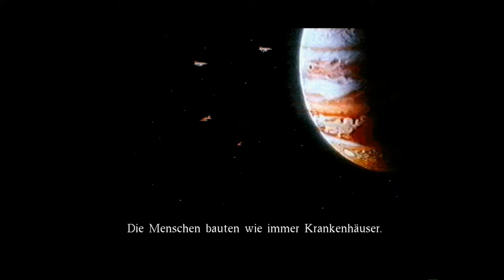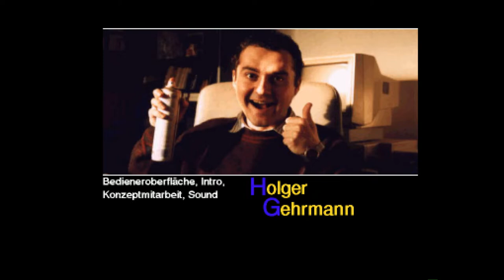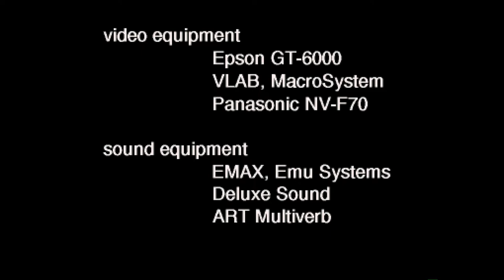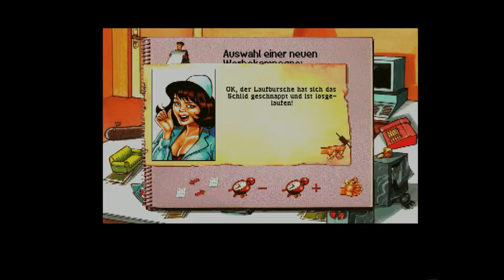Amiga 1200 - Biing!: Sex, Intrigen und Skalpelle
Biing!: Sex, Intrigen und Skalpelle  1995